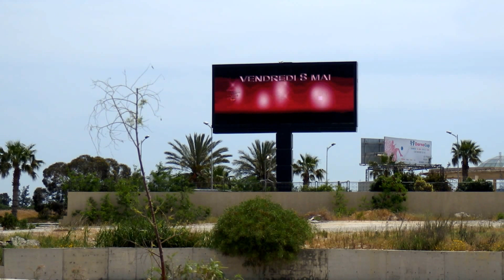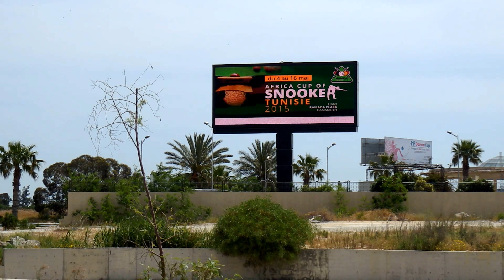media in - écran Les Berges du Lac: Q1 mai 2015